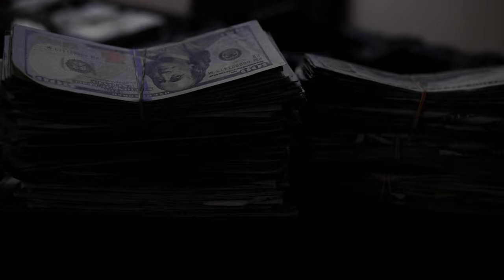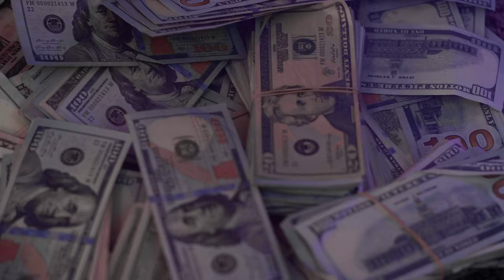“Sarah Freestyle” x Rick Hyde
The latest visual off the best album of 2021, “Plates 2”!! Rick Hyde goes full attack mode over this string laden sample provided by Chopz and DJ Scrilla (Producers of Benny’s Pyrex Picasso album). With witty wordplay and rap prowess Rick Hyde single handedly bodies this track and proves he the Buffalo successor!!

Follow Rick on Instagram: @PrettyRickyHyde

More content loading…